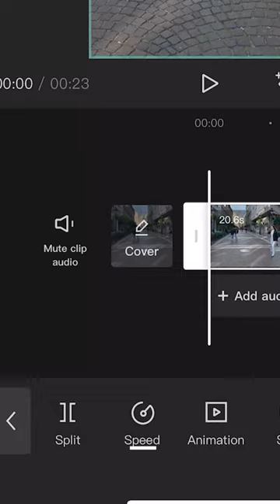Hyperlapse Tutorial x CapCut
ZENE:
Ha tetszenek a videóban hallott zenék, és te is használnád a videóidban, akkor az ARTLIST Neked való.